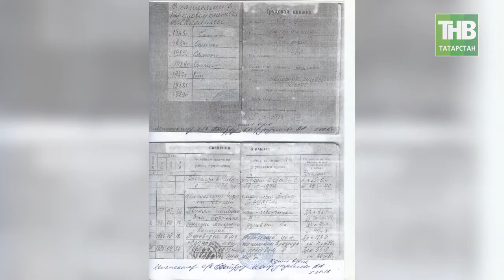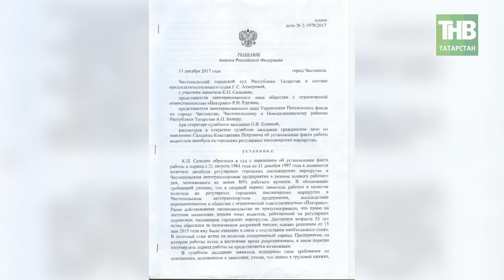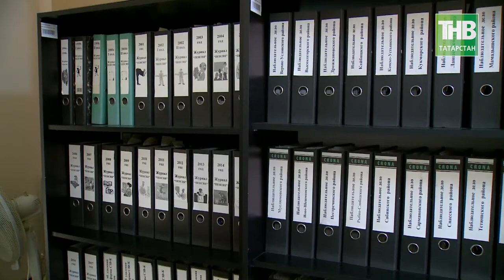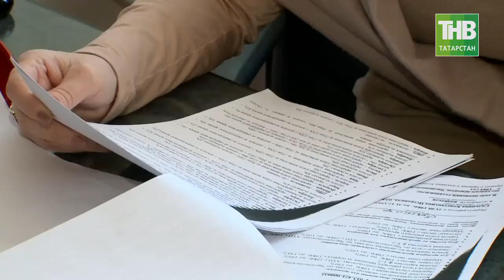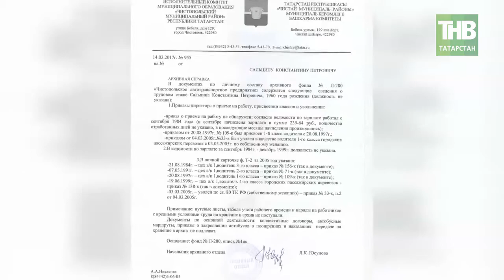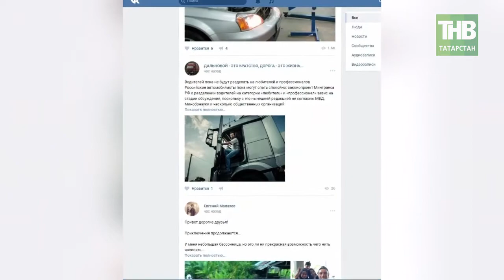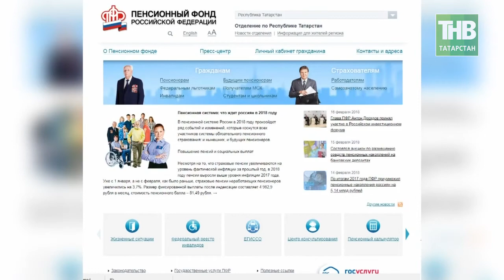Шансов на досрочную пенсию нет. Пенсионный фонд отказал в получении страховой пенсии. 7 дней - ТНВ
Пенсионный фонд в 2017 году отказал нескольким россиянам в получении страховой пенсии по старости из-за недостаточного стажа и нехватки пенсионных баллов. Об этом в интервью «Российской газете» сообщил министр труда и социальной защиты Максим Топилин. Напомним, страховая пенсия предоставляется мужчинам с 60 лет и женщинам с 55 лет. При этом страховой стаж у человека должен быть не менее 15 лет, а минимальная сумма пенсионных баллов - 30 и более. Количество баллов зависит от величины стажа и уплаченных страховых взносов в систему обязательного пенсионного страхования. Требования по документам, которые доказывают трудовой стаж работника, продолжают ужесточаться. Эксперты объясняют это тем, что в России с 90-х годов во всех отраслях экономики получила широкое распространение "серая" зарплата. И сегодня именно эти труженики, получавшие зарплату в конвертах, начинают оформлять пенсию. И сталкиваются с серьезными трудностями, плюсом сюда добавляется проблема исчезнувших документов исчезнувших предприятий. Героями нашего следующего репортажа стали водители из Чистополя. Много лет они проработали в сфере пассажирских перевозок. Но вот выйти на досрочную пенсию не могут. И сейчас обивают пороги судов различных инстанций.

Таяну ноктасы. В эфире: пн, вт, ср, чт - 19:00

7 дней. В эфире: вс - 19:30, 21:30

Координаты:
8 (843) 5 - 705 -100